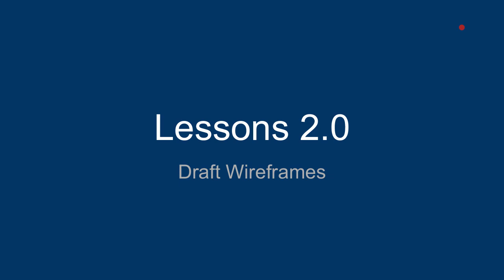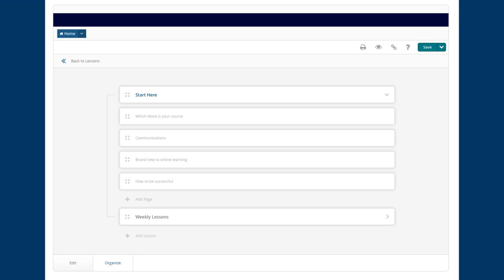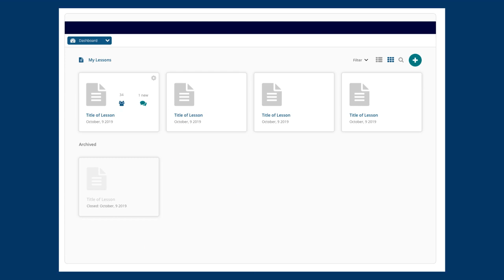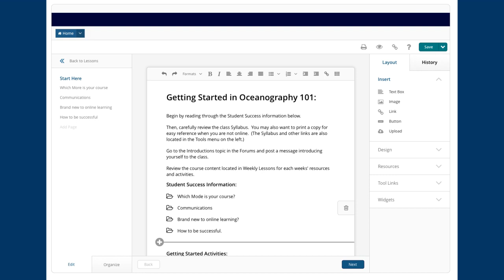2019-10-16 Apereo Teaching and Learning - Lessons 2.0 Wireframes